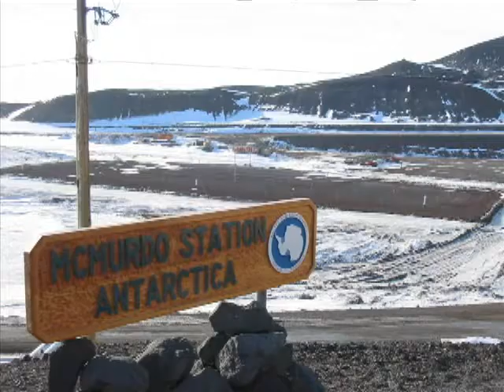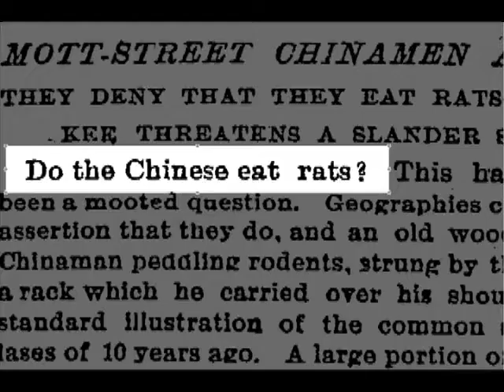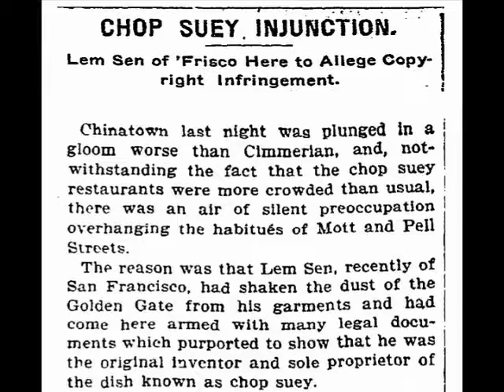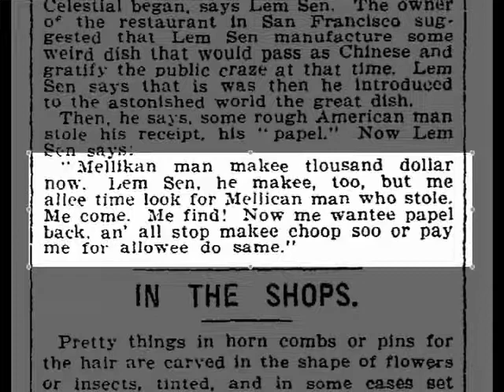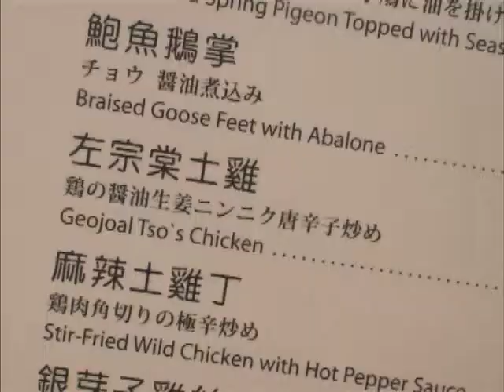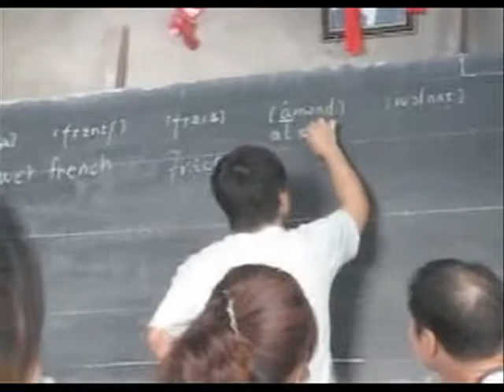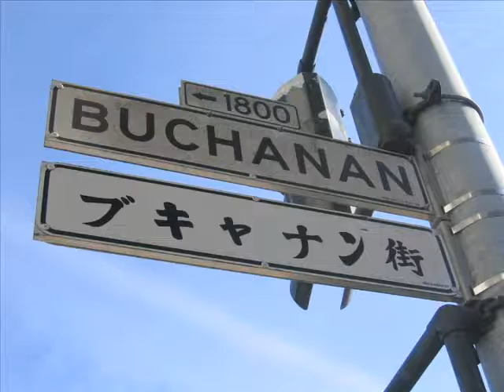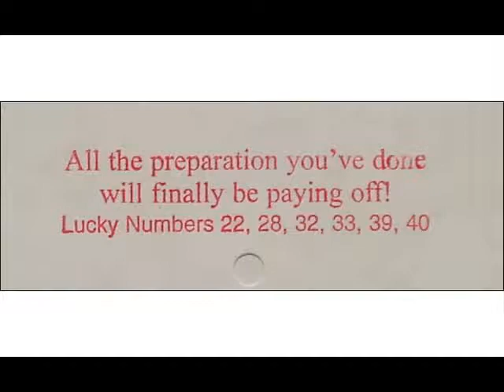Jennifer 8. Lee talks "The Fortune Cookie Chronicles: Adventures in the World of Chinese Food"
Title
Author Jennifer 8. Lee discusses "The Fortune Cookie Chronicles: Adventures in the World of Chinese Food" at the Libary of Congress on March 17, 2008.

Summary: Who writes those little messages in fortune cookies and how do fortune cookie makers get their lucky numbers? For that matter, where did fortune cookies originate - should the U.S., China or Japan claim credit? Did General Tso cook his own chicken, and why was there a lawsuit over who invented chop suey? If our benchmark for Americanness is apple pie, why do so many Americans eat Chinese food far more often than they eat apple pie? The answers to these and other fascinating questions was explored by Jennifer 8. Lee (her middle name connotes "prosperity" in Chinese), as she discussed her recent book "The Fortune Cookie Chronicles: Adventures in the World of Chinese Food." Lee is a New York Times reporter. In 2005, she set out to research a story on the unusually large number of Powerball Lottery winners who obtained their lucky numbers through fortune cookies. Lee crisscrossed the country to explore the winners' stories and where they had obtained their cookies. This research, in turn, led to explorations of Chinese restaurants, their owners and workers, the commonality of the menus across the country, the iconic white takeout cartons, soy-sauce packets, cookies and other aspects of the Chinese food industry.

Notes: The daughter of Chinese immigrants growing up in New York City, Jennifer 8. Lee wondered why her mother's Chinese food was so different from that obtained in Chinese restaurants. Her lifelong curiosity about these food questions and her extensive research and interviewing skills have produced in "The Fortune Cookie Chronicles" an entertaining exploration of the culinary, social and cultural history of Chinese food in America. Lee graduated from Harvard University with a degree in applied mathematics and economics and an intense desire to become a writer. She studied at Beijing University, and at the age of 24 was hired by the New York Times as a metro reporter. She is well known for her lively cultural stories and her frequent "City Room" blogs on nytimes.com.